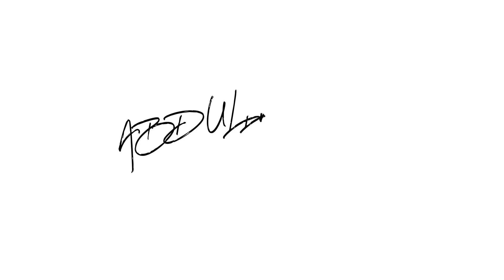Should I join Tik Tok?